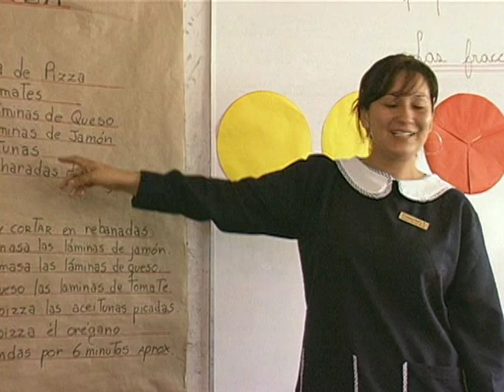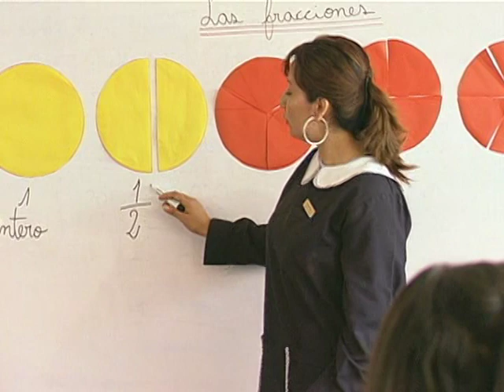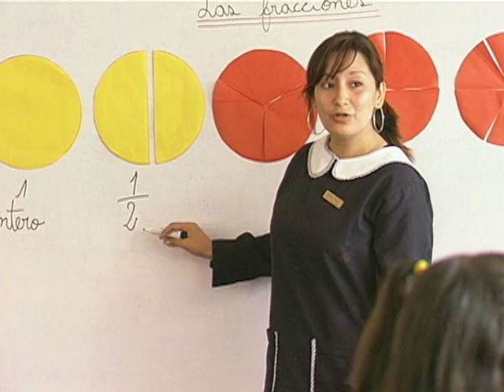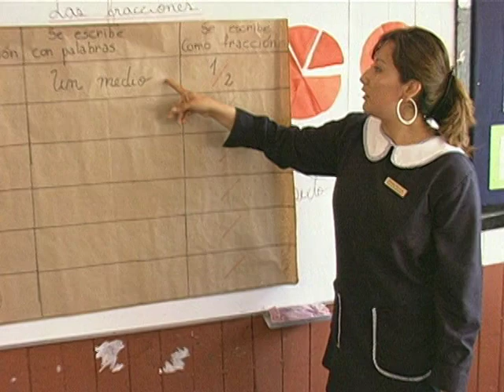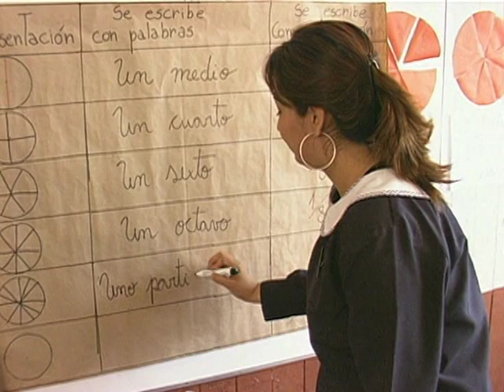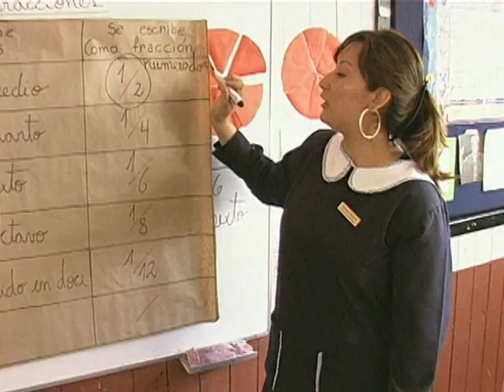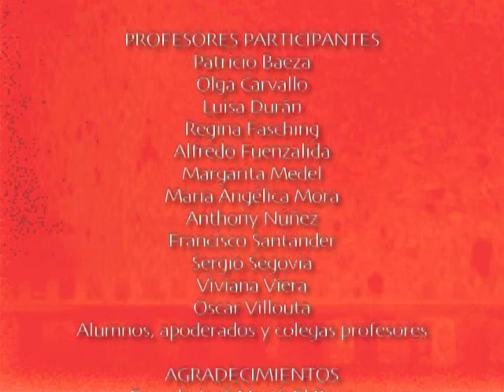DVD DOCU HIGH 02 Title 2